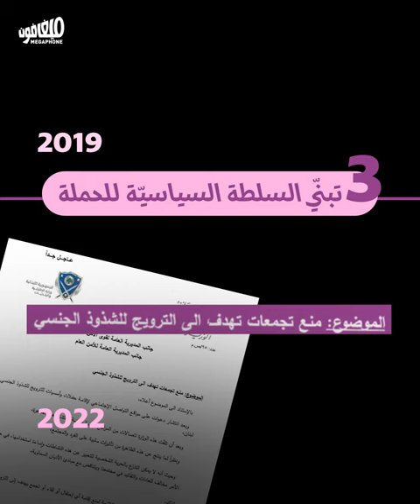Moral Panic in 7 steps | الهلع الأخلاقي في 7 خطوات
ليست المرّة الأولى التي يستعين فيها النظام بسلاح الهلع الأخلاقي لمهاجمة المثليّين والأقليّات المهمّشة وتحويل الأنظار عن فشله. تقنّياته باتت معروفة، وخطّته جاهزة.

It's not the first time that the regime resorts to moral panic to attack the LGBTQIA+ community and marginalized minorities, and distract attention from its failure. The regime's technique is familiar, and its plan always ready for implementation.